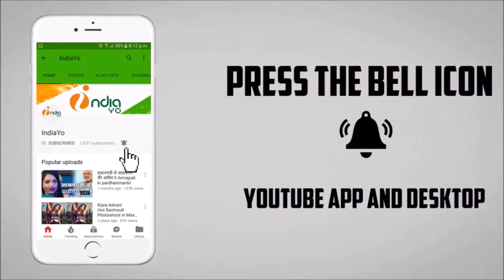क्रैक फाइटर का तीसरा सप्ताह - Crack Fighter Third Week Bihar & Jharkhand - IndiaYo